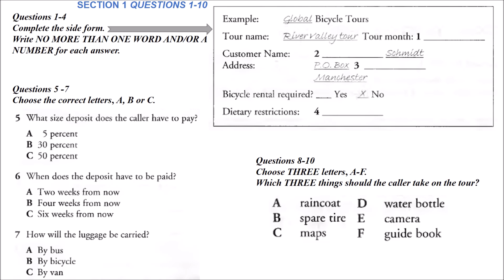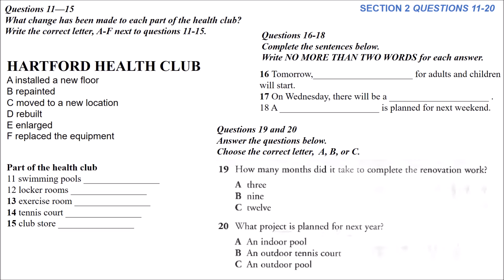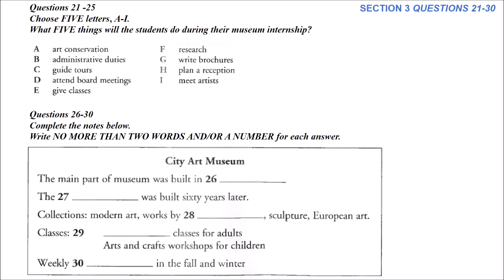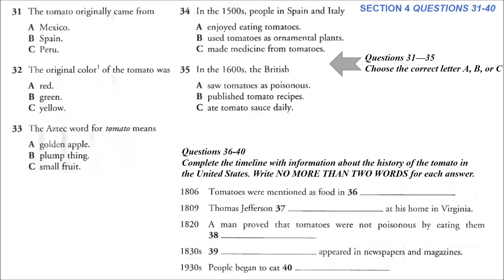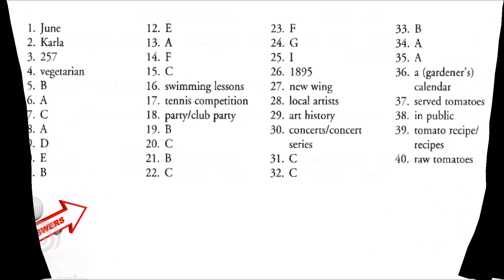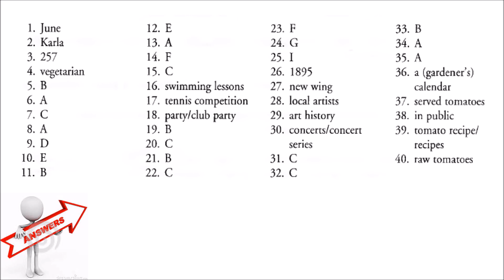IELTS LISTENING TEST WITH ANSWERS 12.08.2017 ULTIMATE PRACTICE!!!